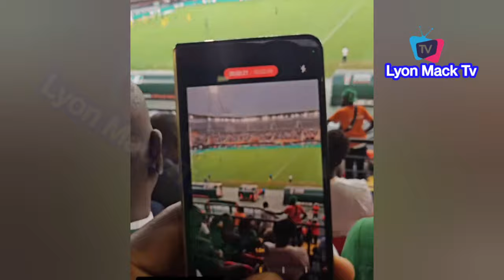Tony Elumelu, Obi Cubana, Hon Ben Kalu Other Billionaires Celebrate NIGERIA VS ANGOLA VICTORY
How Tony Elumelu, Obi Cubana, Hon Ben Kalu Other Billionaires Celebrate NIGERIA VS ANGOLA VICTORY
Peter Obi & Other Nigerians In super Jubilation As Nigeria Beat Angola Afcon 2024 In Cote d'ivoire
Davido & Kizz Daniel Perform Twe Twe Remix In David 02 Arena Concert With Angelique kijo:-
Aba Market (Ahia Ohuru) F!re Outburst As Gov Alex Otti Reacted Immediately Visit & Order A Rebuit
Gov Alex Otti Goes On Projects Inspection In Aba, As He Supervised Street By Street Project's
Gov Alex Otti Brings New Banks To Aba & Umuahia, Called "Signature Bank" For Fast Operations In Abia
Gov Alex Otti Test Run Innoson NEW CAR'S With CEO As He Continue To Support Local Products
Anyidon Share Over 50million Naira Cash To His Band For Being Supportive All Years To Begin New Year
Flavour Show off $550k Roll Royce Cullinan At His Dallas TX 3million dollars Man In US
Peter Obi, Gov Soludo, Senator Victor Umeh Storm Idemili Anambra For Funer@l Of Sir Michael Uchenna
Prof, O Lumuba, Dr Arikana, Peter Obi, In Ghana As Ghanaian Govt Cancel New Africa Convention
Gov Alex Otti Give Full Updates About Projects Around Aba As Worship At Blessed Tansi Parish Aba
Flavour Adopted Son Semah G Weifur In Nigeria With Mother To Spend Holiday With Father & Sister's
A journey of Great Expection - Gov Alex Otti New Year Message To ndi Abia Beg Pensioners
Peter Obi & Vice Datti Baba Arrived Kano State On a Condolence the family of late RH Umar Ghali Umar
Peace In South East Declaration Read By Gov, Alex Otti With Nigeria Royal Father's & VP In Bende LGA
Gov Alex Otti Speaks On Him Being Fought For Not Sharing Money With Abia State Stakeholder